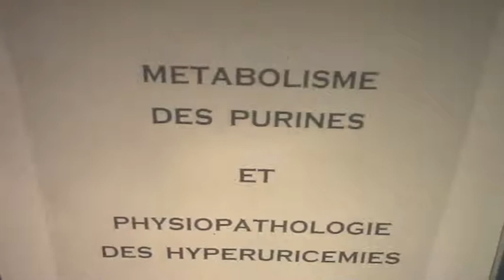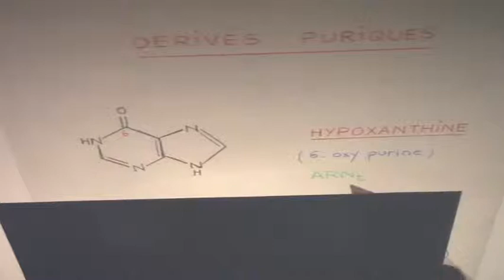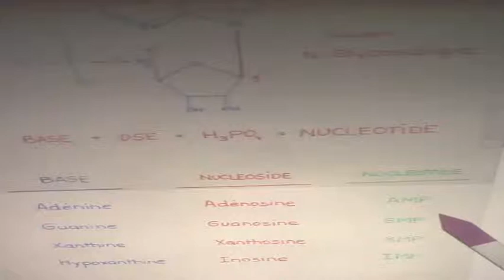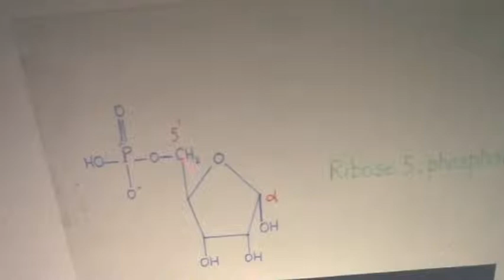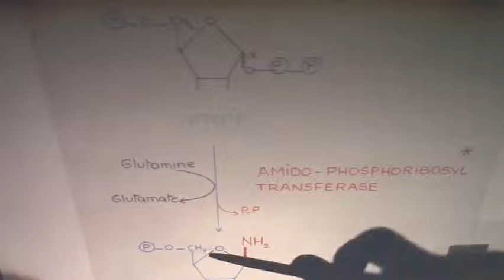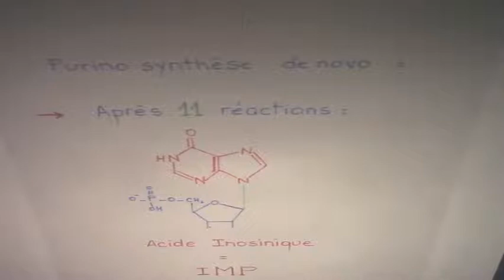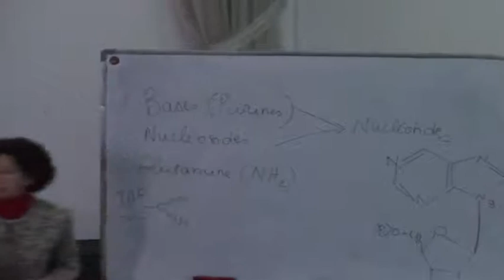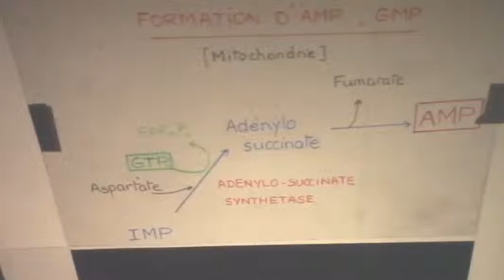METABOLISME DES PURINES PARTIE 1